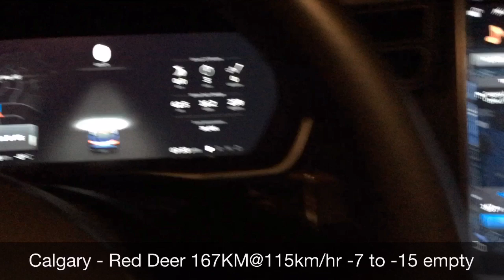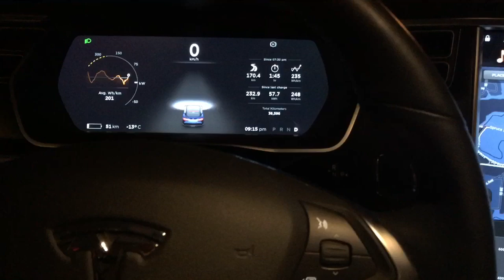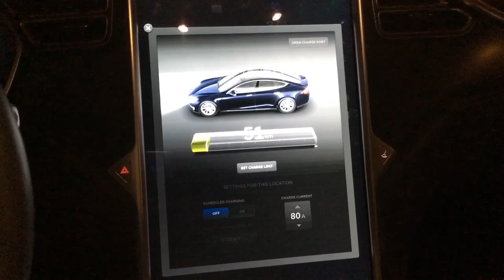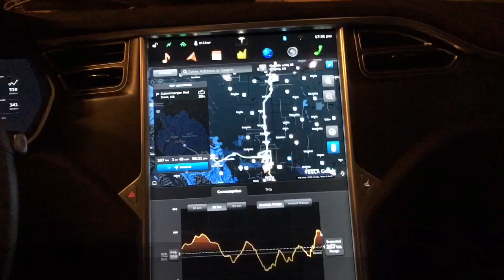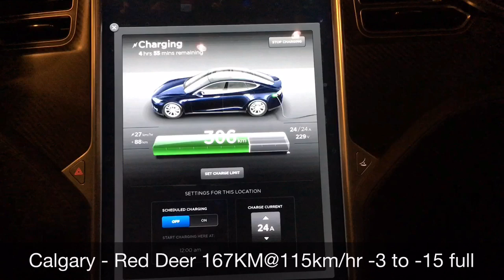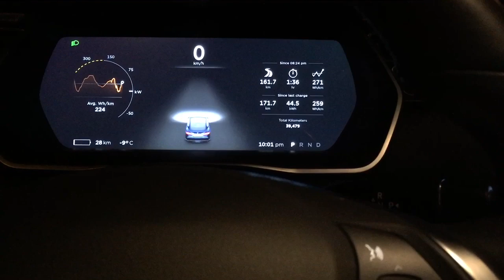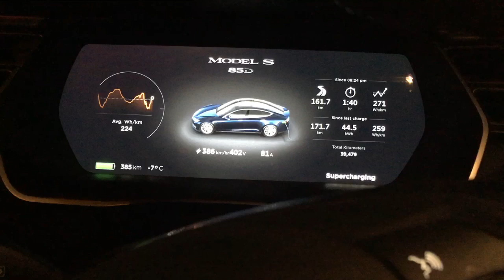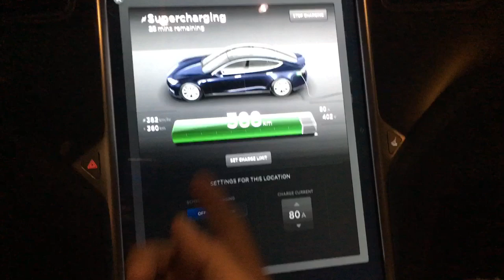tesla007 - Tesla Model S energy usage comparison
Ran a comparison to see what energy usage would be with one person and an empty car VS a car with 6 people a Thule box and luggage. Temps on both trips got down to -15C.